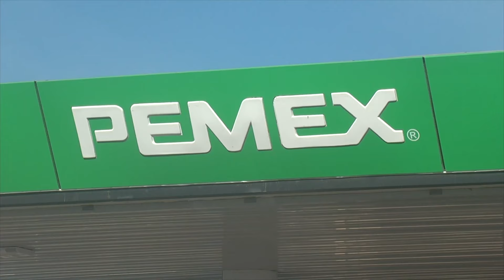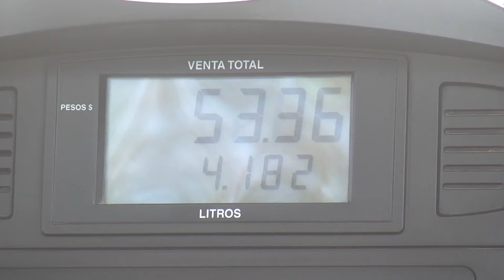Reportaje especial: Aumento a la gasolina ⛽️